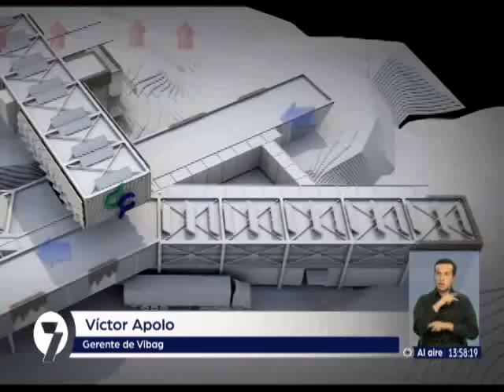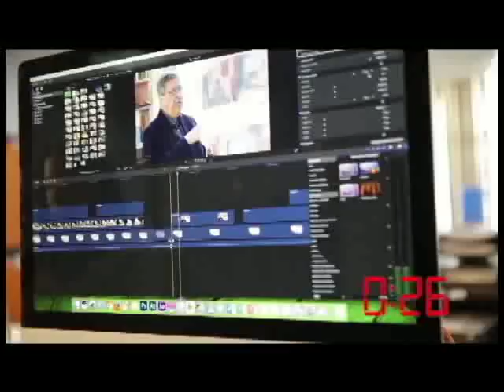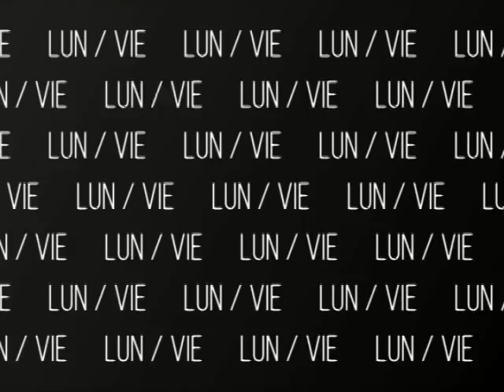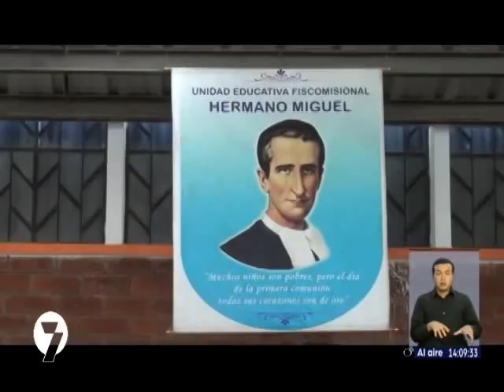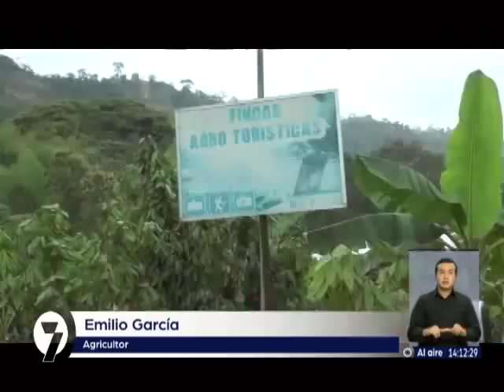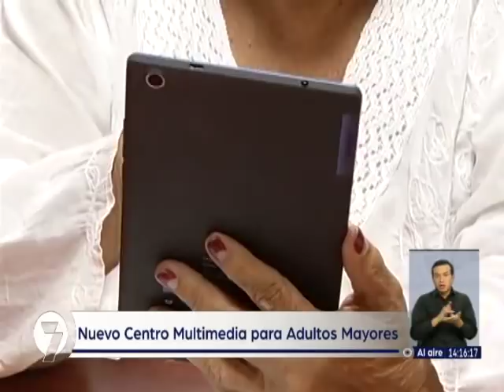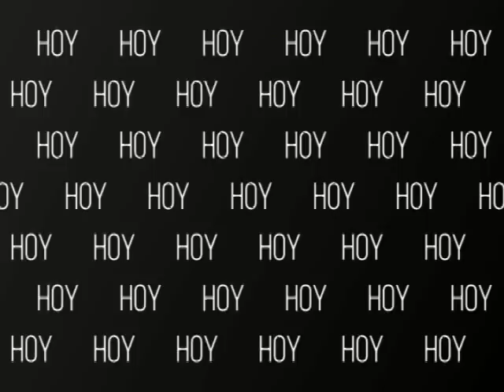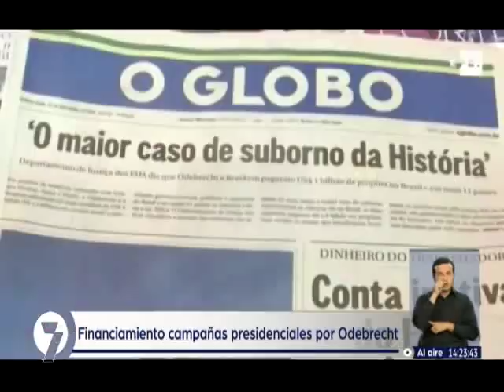Noticias7 | 10.11.2017 (13H45)